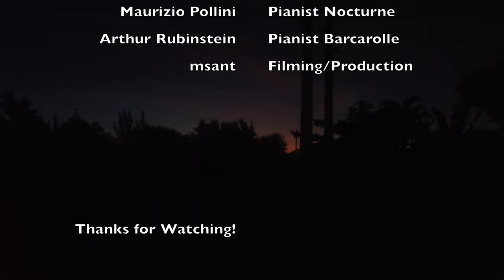Canal de Laguna Sunset - Nocturne Opus 9, E minor, no 2 and Barcarolle Opus 60, F# - Chopin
Drone Filming in a beautiful and colorful sunset at Canal de Laguna, Santa Catarina, Brazil
Date: 2019, June 7th

Music: Nocturne, Op.9, No.2, E Minor (00:00)
Composer: Frédéric Chopin
Pianist: Maurizio Pollini

Music: Barcarolle Opus 60, F# Major (04:00)
Composer: Frédéric Chopin
Pianist: Arthur Rubinstein